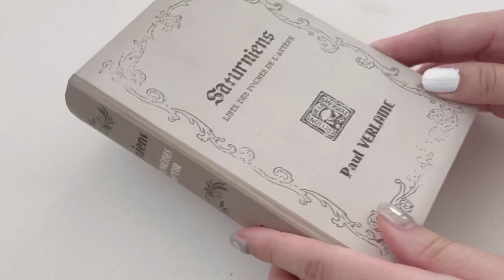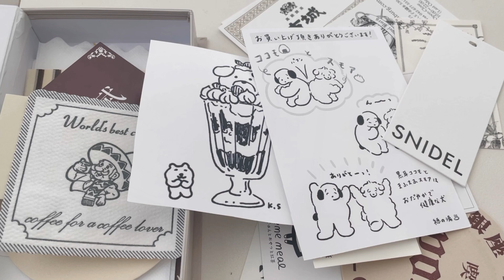［ room tour ］現役デザイナー 6帖のお部屋紹介｜ホワイトインテリア｜ルームツアー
好きなものに囲まれる生活

芝生でねむる犬のSNS

illust : maple twitter@sakuraxx0905

✉️お仕事・ご依頼は下記のメールアドレスまで